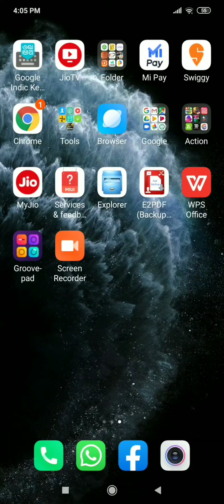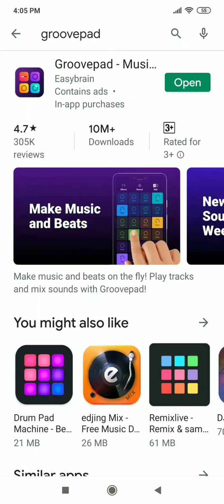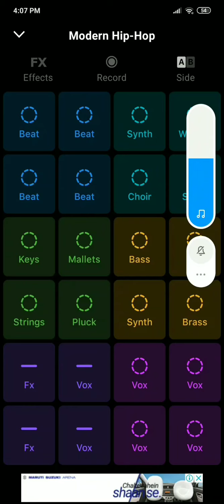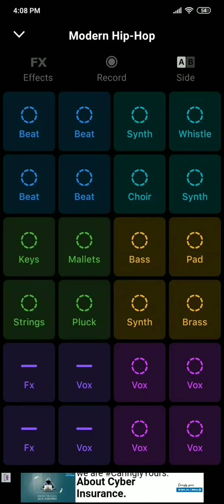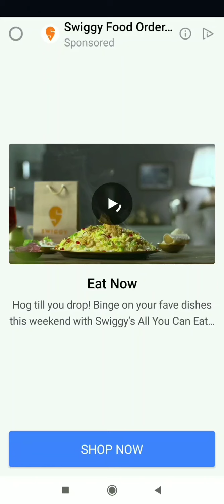Music |Mr.sand ka vlogs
Grovepad music